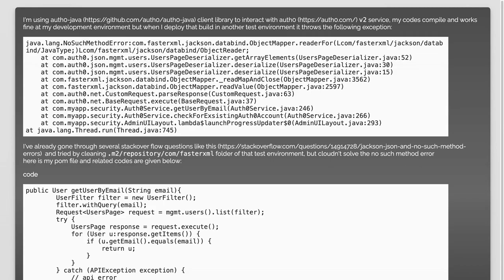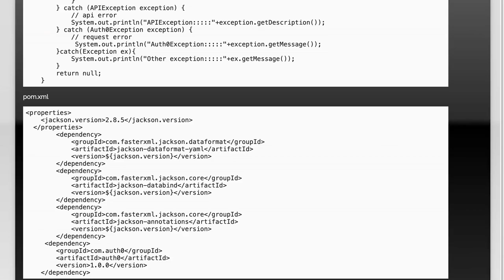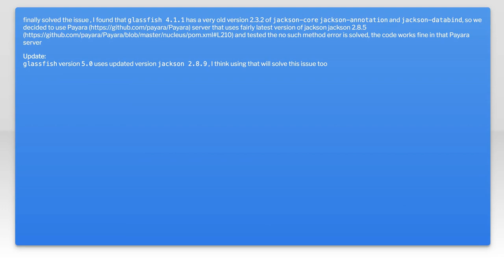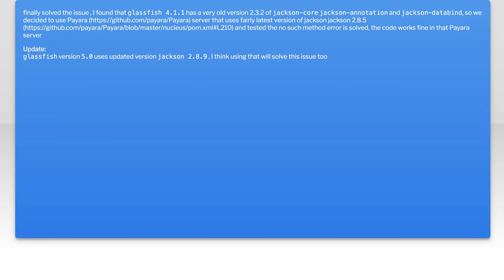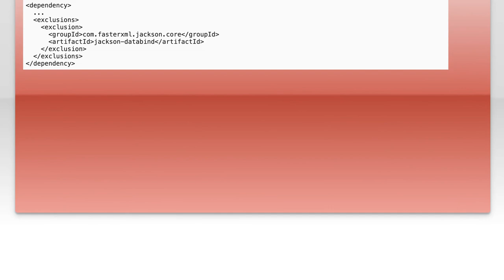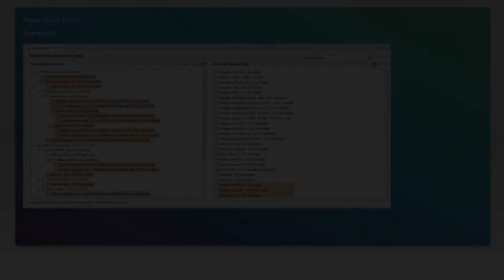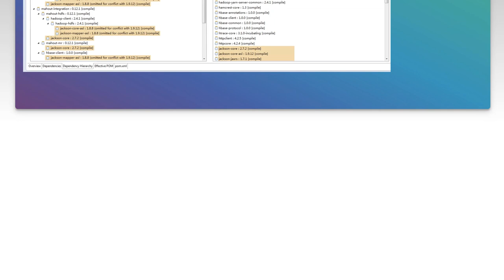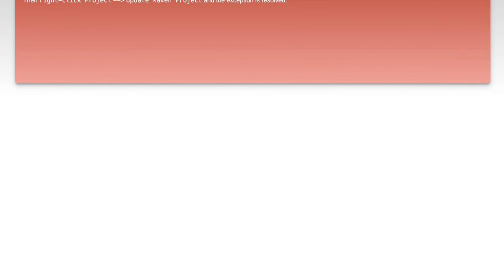jackson.databind no such method errors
java: jackson.databind no such method errors

Related to: java, json, maven, jackson